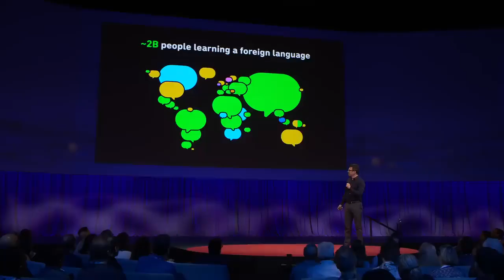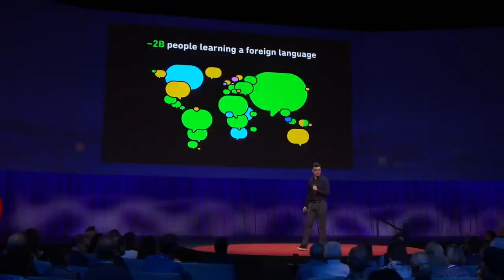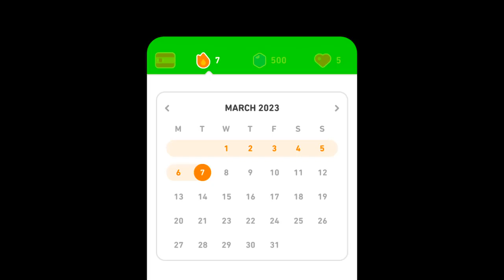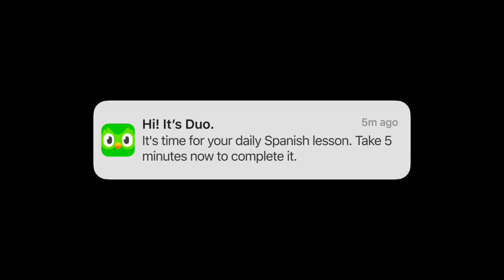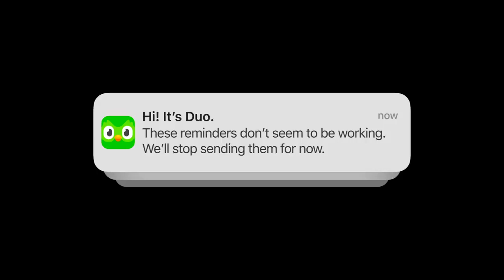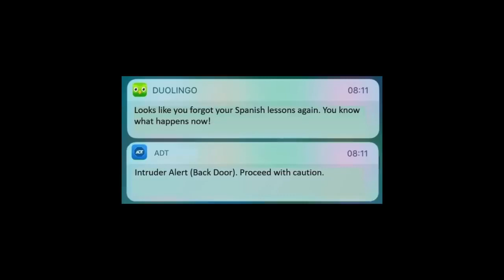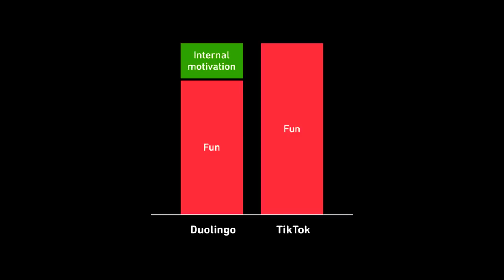How to make LEARNING as ADDICTIVE as SOCIAL MEDIA l Luis Von Ahn | TEDx